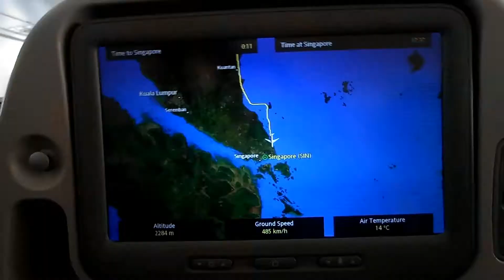This Is Me Jazzy L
Hello! You're seeing/you've just seen highlights of my 52 week challenge which is how this vlogging channel began.

I film life as I live it (and sometimes upload videos haha).

Watch how it all began (Year One- A Journey of 52 weeks aka my 52 Week Challenge)

Christian.
Broken.
Exposed.
Reality of Life Revealed.